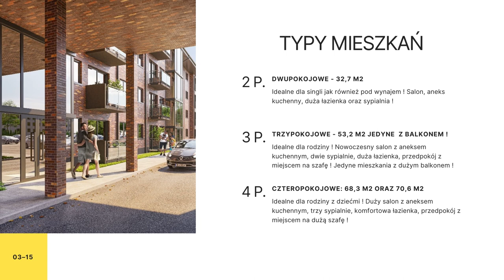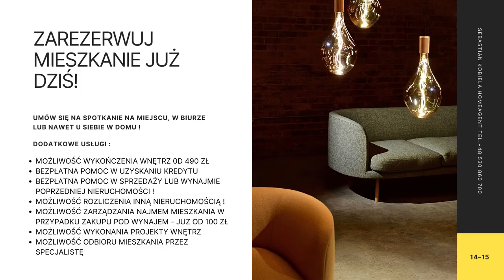NA SPRZEDAŻ NOWE MIESZKANIA NA HISTORYCZNYM NIKISZOWCU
Na sprzedaż mieszkania w nowej inwestycji zlokalizowanej na zabytkowym Nikiszowcu. Katowice, dzielnica Nikiszowiec wpisana jest na światową listę dziedzictwa UNESCO. Oferujemy mieszkania w sercu tej magicznej, urokliwej dzielnicy. Architektura osiedla nawiązywać będzie do tego nietuzinkowego miejsca tworząc spójną całość. Oferujemy mieszkania 2, 3 lub 4 pokojowe. Ciesz się niebywałą architekturą przy jednoczesnym, nowoczesnym budownictwie. Zapraszamy do kontaktu z naszym agentem prowadzącym: